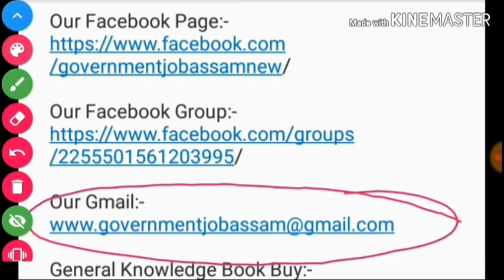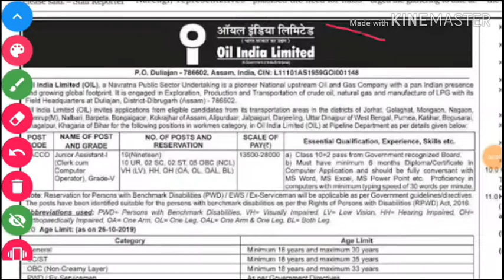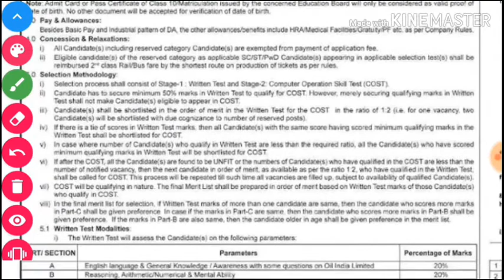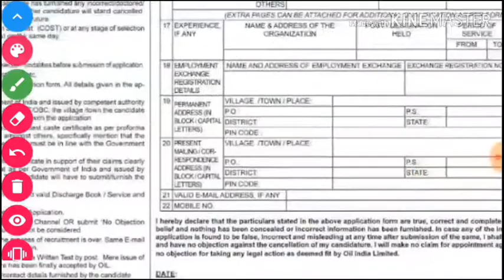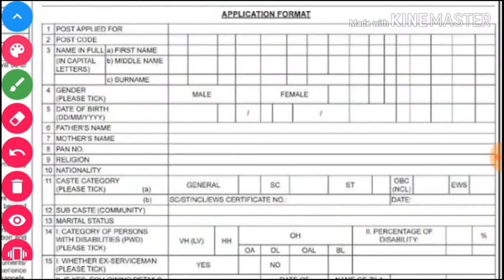Oil India Limited Vacancy || অইল ইণ্ডিয়া লিমিটেডত পদ মুকলি || Government Job Assam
This is a Job news channel and interview preparation channel. Here you can get regular Job updates and all exam related important question answer. We give you only real and true news. We give you some different and best quality and easily understandable videos than others. And share our channel link and our videos link as much as possible. Because everyone can get all our important videos and updates regularly. Our aims and objectives are that every person get a Job and reduce unemployment issues. So please love and support us to fulfil and solves this major issue. Without your love and support we can not do nothing. So please help us to grow our YouTube channel. So that we also help you surely to get a Job. We helping each other is the always a best option for success. Thank you so much for visiting our channel and watching our videos regularly. We are happy to see you. Visit again...😊